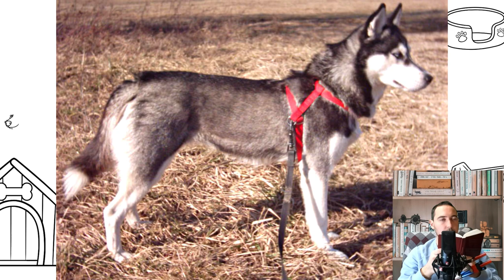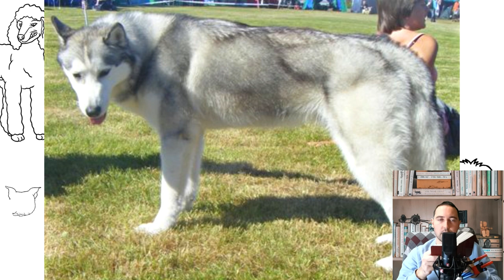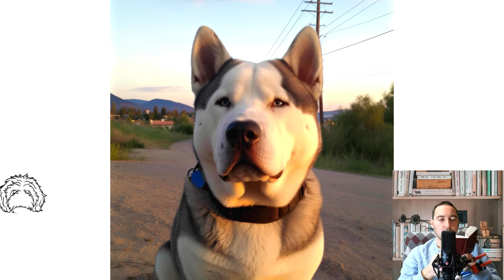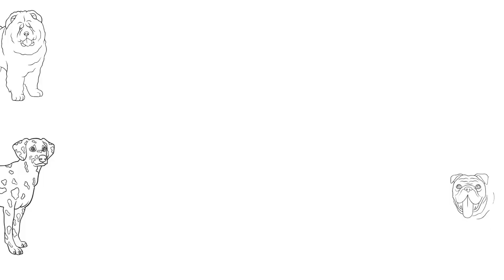Siberian Husky or Husky. Temperament, price, how to choose, facts, care, history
Dogs of this breed are very friendly, they are excellent companions in games for children, they are very mobile and tireless. Therefore, they continue to gain popularity. But the future owners of the Siberian husky of exhibition breeding should remember that this is still a dog that has not gone very far from the working ancestors, and although it does not require huge loads, it is not worth making a sofa dog out of a Siberian. He needs a fairly long walk and jogging with the owner.